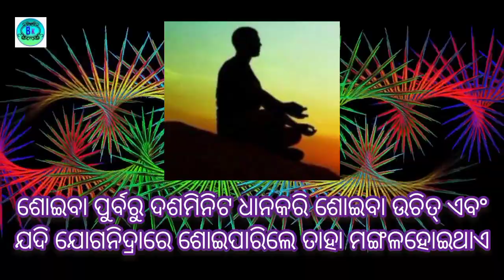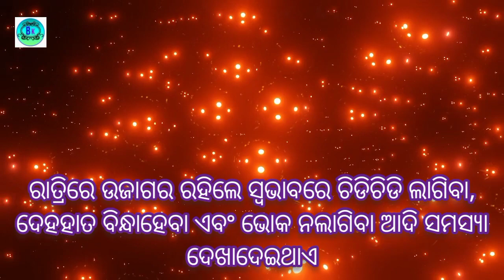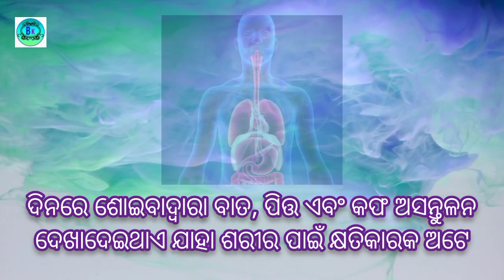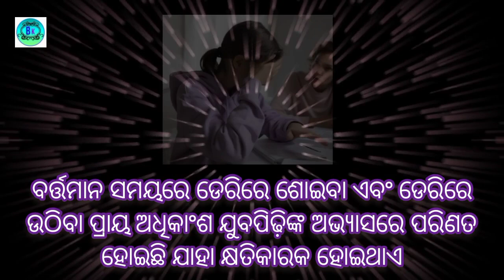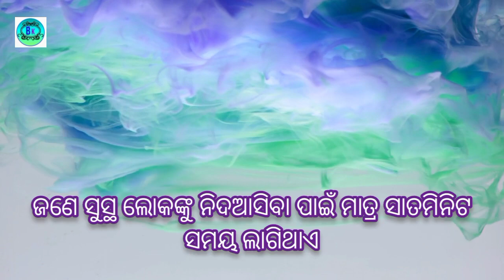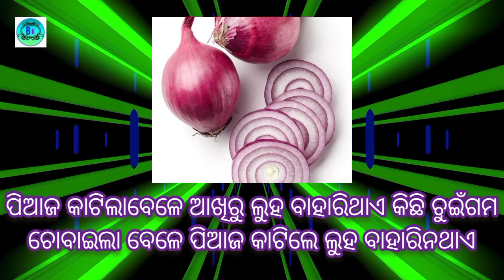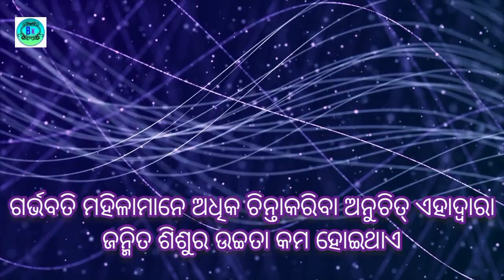ଶୋଇବା କିମ୍ୱା ଉଠିବା ଡେରି ହେଲେ କଣହୁଏ | Ajira Anuchinta about Wake Up In The Morning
This video is about the benefits of sleeping habits  and peacefull life